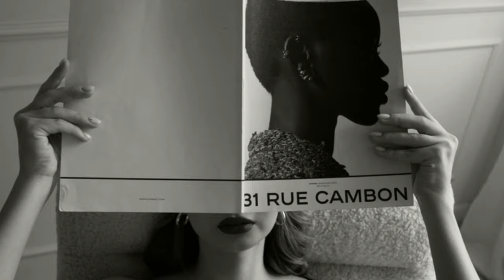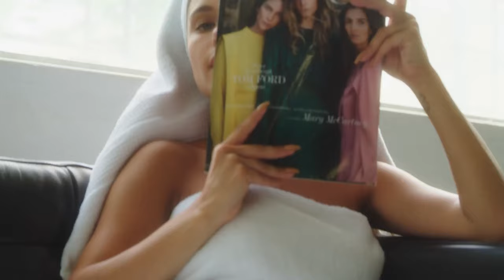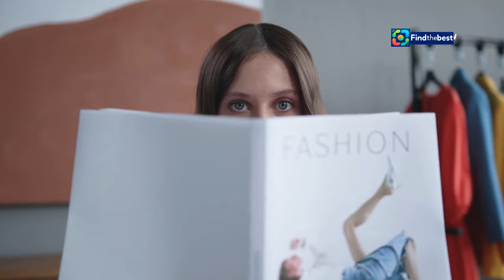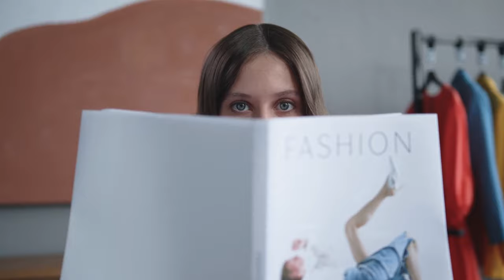"Constance Jablonski : L`indémodable mannequin sur Quotidien !"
OUTLINE:
00:00:00 A Timeless Presence on Quotidien
00:00:37 The Enduring Allure of Constance Jablonski
00:01:19 A Triumphant Showcase
00:01:57 Embodying French Elegance and Sophistication
00:02:33 Constance's Social Media Reign
00:04:04 A Storied Modeling Career
00:05:58 Beyond the Catwalk
00:07:40 Constance's Continued Success
00:08:28 Constance's Enduring Impact
00:09:17 A Role Model for Aspiring Models
00:09:56 A Timeless Icon in the Making

 Constance Jablonski, mannequin indémodable:https

**Category:**
People & Blogs

**French Description:**
🌟 Dans cet épisode de **Quotidien** sur TMC, nous avons l'honneur d'accueillir **Constance Jablonski** ! 🌟 Considérée comme l'un des mannequins les plus prisés au monde, Constance partage son parcours exceptionnel et ses expériences sur les podiums de la mode. 👗✨

🤩 Découvrez son rôle à la tête du **Etam Live Show**, qui aura lieu le 24 septembre 2024. 📸💖

Ne manquez pas cette interview exclusive où nous discuterons de ses inspirations, de ses projets futurs et de ce que signifie être un mannequin dans le monde moderne. 🌍💬

👉 Restez connectés pour connaître toutes les dernières tendances et les coulisses de l'industrie de la mode avec Constance Jablonski ! 🔥🎉

**English Title:**
"Constance Jablonski: The Timeless Model on Quotidien!"

**English Description:**
🌟 In this episode of **Quotidien** on TMC, we are honored to welcome **Constance Jablonski**! 🌟 Considered one of the most sought-after models in the world, Constance shares her remarkable journey and experiences on the fashion runways. 👗✨

🤩 Discover her role as the head of the **Etam Live Show**, taking place on September 24, 2024. Constance is not just a fashion icon but also shines on social media, attracting millions of followers! 📸💖

Don't miss this exclusive interview where we will discuss her inspirations, future projects, and what it means to be a model in the modern world. 🌍💬